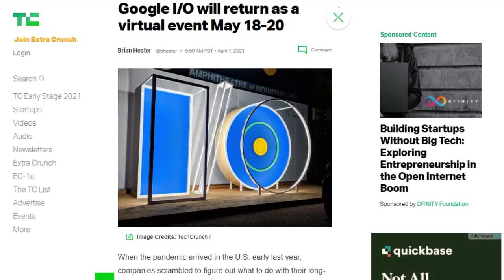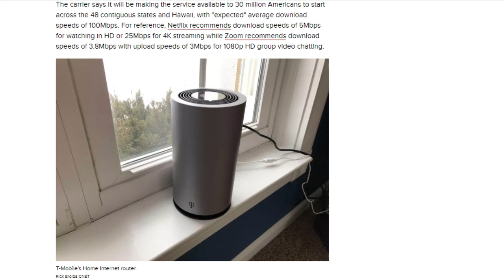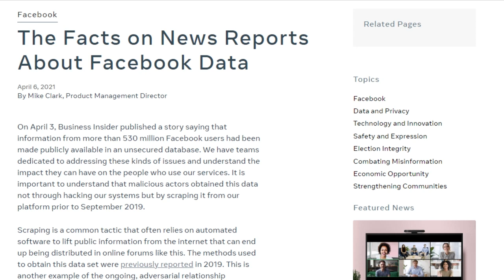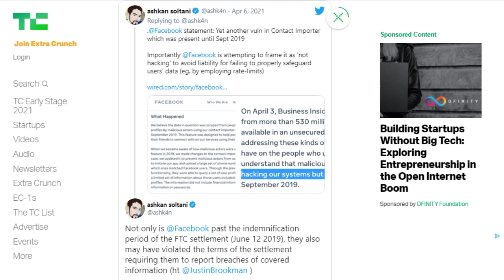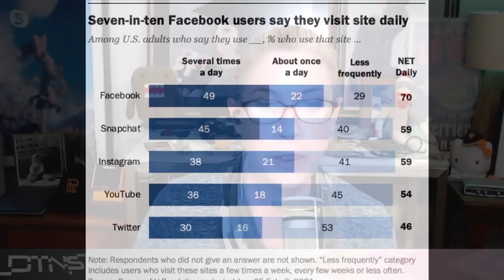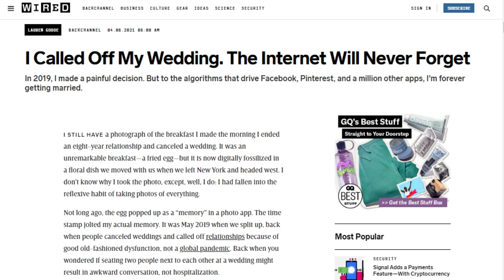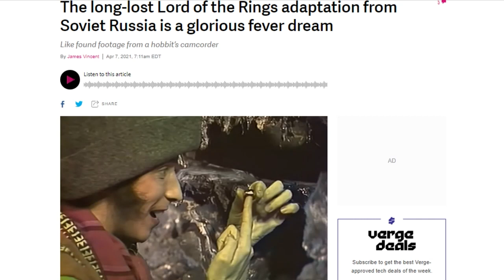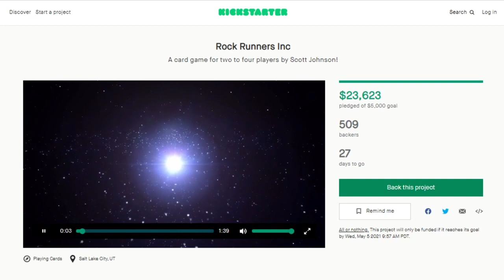No Thanks for the Memories - DTNS 4004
Lauren Goode has an article on Wired called “I Called Off My Wedding. The Internet Will Never Forget”. We discuss how the Internet can make it hard to forget and move past painful events in our lives.

Today’s guest:
Scott Johnson

Next guest:
Justin Robert Young